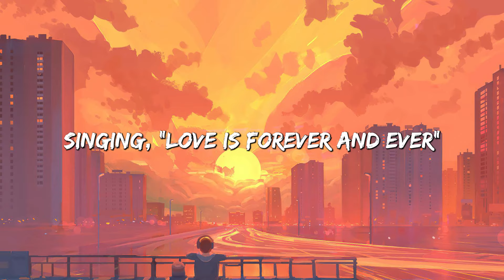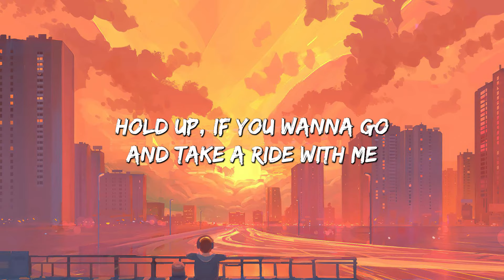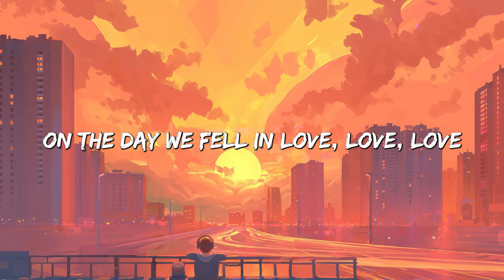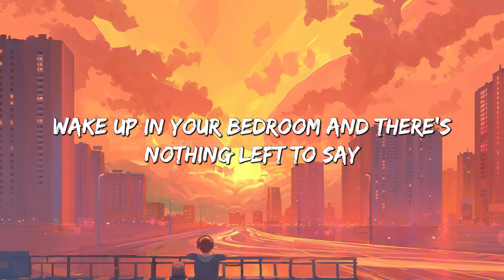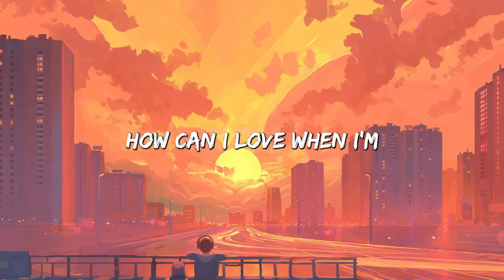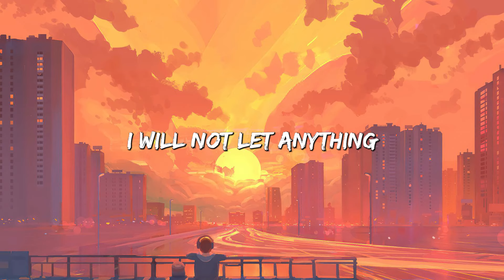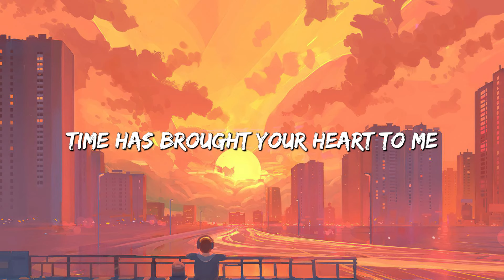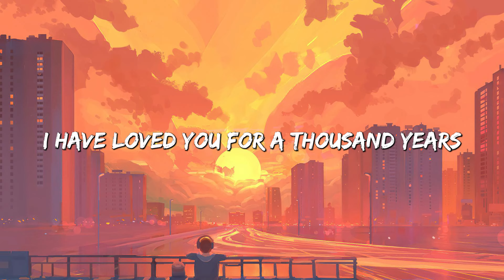Anne-Marie - 2002 (Lyrics) || Bruno Mars, Adele, Christina Perri ...(Mix Lyrics)